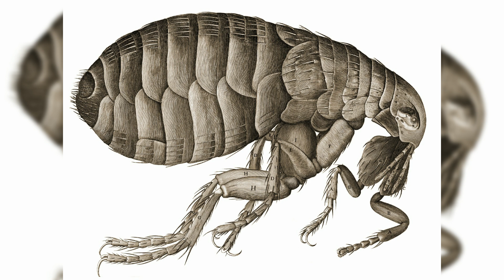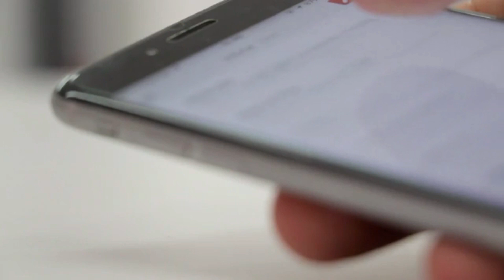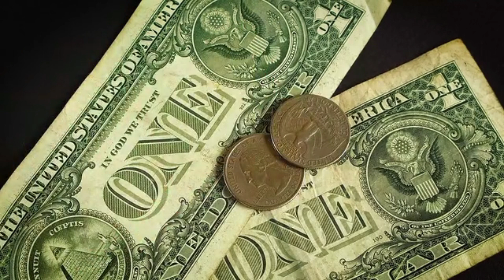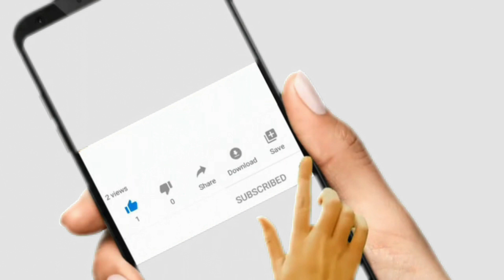यहाँ मिलती है गर्लफ्रेंड किराये पर | girlfried on rent 12 अद्भुद रोचक तथ्य by fact teach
Welcome to the fact s channel
Tital : यहाँ मिलती है गर्लफ्रेंड किराये पर  | girlfried on rent  12 अद्भुद रोचक तथ्य by fact teach

A very killer ,awesome ,amazing ,fabulous fact channel including daily life fact.
here i m providing you hidden & unknown interesting fact from my experience and observation which will keep your mouth open.
in this channel you will also get motivation , education , amazing science hidden mystery & rarely known unknown fact which will increase your knowledge and give you an opportunity to show your knowledge and talent to your family & friends.

girlfriend fact
china fact
kiraye per girlfriend fact
girlfriend on rent fact

Random fact
Interesting fact
Amazing fact
Rochak tathya 2020
new fact in hindi
Random fact in hindi
Mind blowing fact in hindi
Fact in hindi amazing fact in hindi
Amazing fact about the world
World most amazing fact
Intresting fact in hindi
Mind blowing fact
New video

Like CHANNELS
Alpha fact, stubborn fact , knowledge tv हिंदी , Hindi Countdown , The mystical Land , The mysterious dunia , amazing fact , facttechz

Fact teach | factteach | 2020